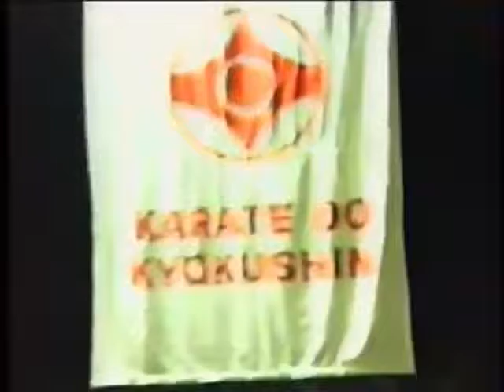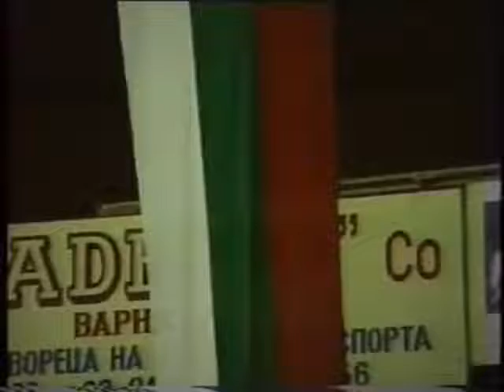Balkan Cup 1995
Балканска купа 1995

Copyright Note
Kyokushin Bulgaria does not own the rights to certain of these video clips.